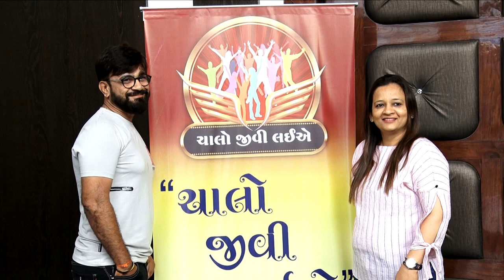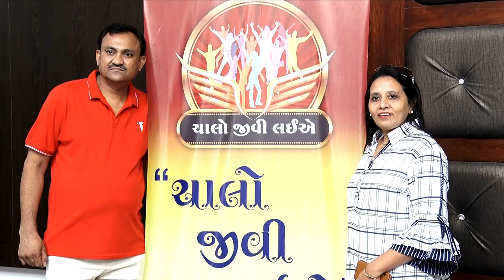01 Morning Bus To Room Allmiment